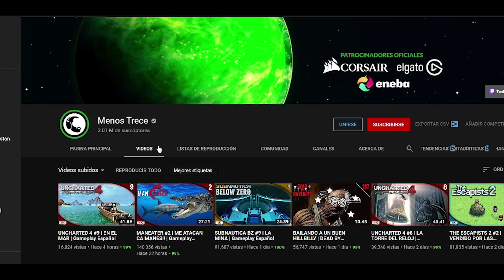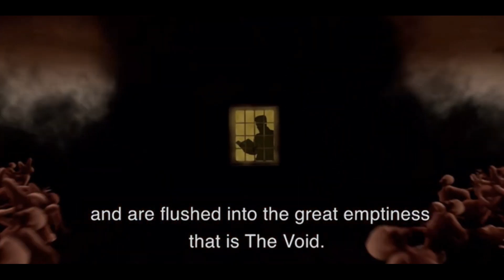La FILOSOFIA de DEAD BY DAYLIGHT💀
Dead by Daylight es uno de los mejores juegos actualmente en el mercado y lo es por su forma tan innovadora de jugar, es bueno es muy dinamica y simplemente es muy divertida, pero ¿que es lo que nos enseña este juego? ¿Porque los Asesinos hacen lo que hacen? y mas importante Porque Dead By Daylight es un reflejo de nuestra vida diaria...

Apachúrrale LIKE si te gusto el video y si no de todas formas danos un LIKE.